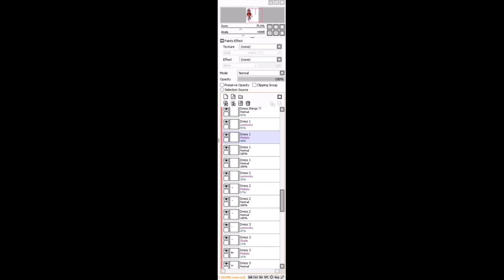I have a Problem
I swear to god can I just put things on 4 or 5 layers and not make a layer for literally every single pixel I lay down on the canvas...